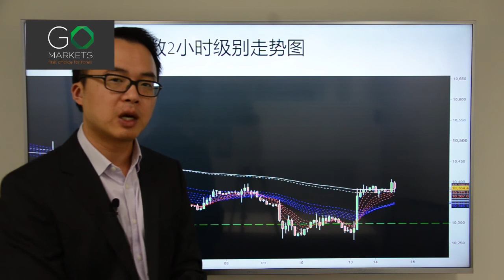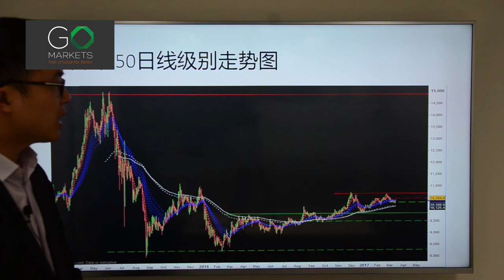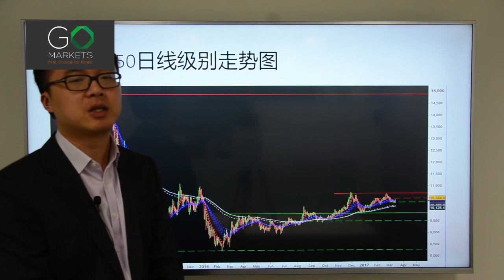Go Markets 2017年 每日财经点评 3月14日 周二 （石油明星气质不再，中国房价依然高涨）